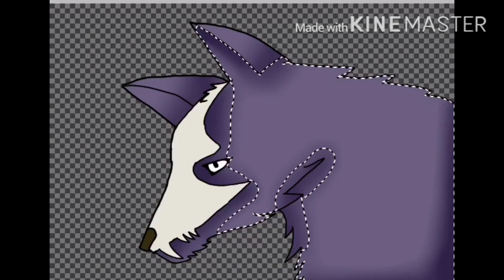WildCraft Speedpaint || OLD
Honestly, thank you all so much for the amazing support! All the goodbyes made me so sad so I wanted to come back. I can not describe in words how happy I am! If I could I would hug everyone of you! Thanks for being there! 💜🐾